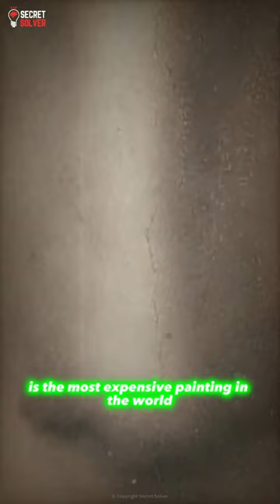Da Vinci Secret Painting